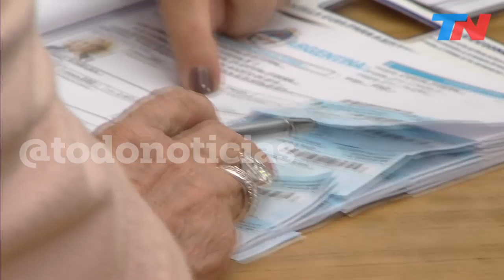Así votó Mirtha Legrand en las PASO